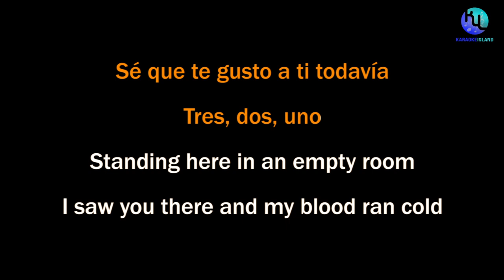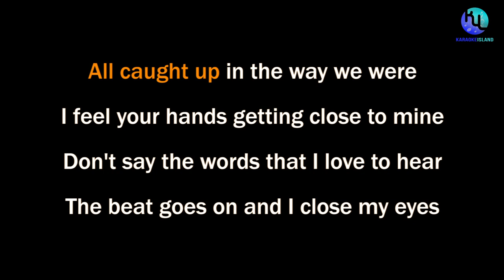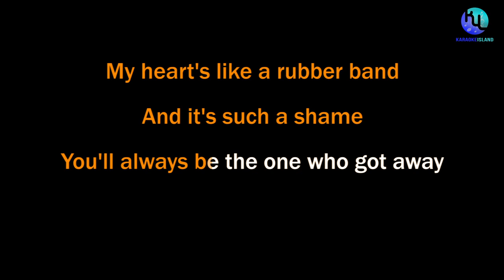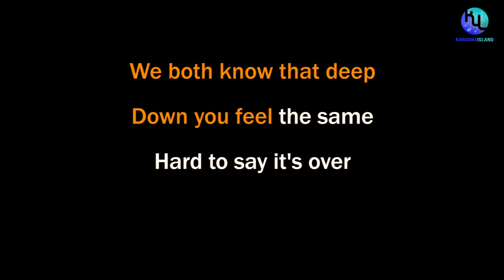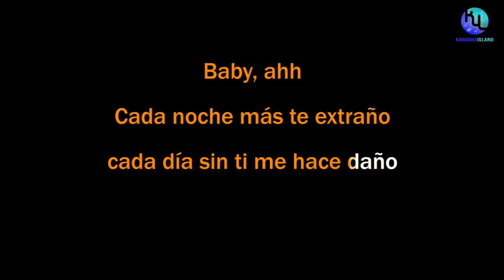Clean Bandit - Baby ft. Marina & Luis Fonsi (Karaoke) ♪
🔊 Hi guys, If you cover the videos, don't forget to add hashtag KaraokeIsland so that I can see your cover video. Oke ? :)